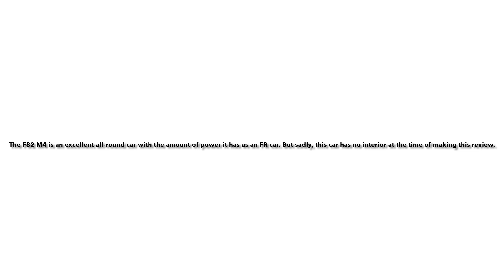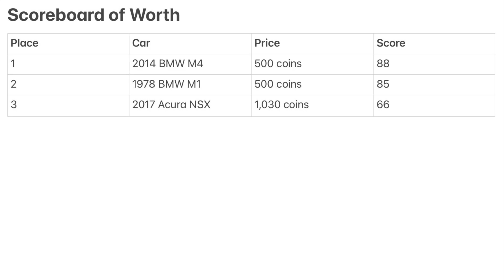Coin Car Review Episode 3: BMW M4 - Assoluto Racing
The successor to the E92 coupé 3 Series model, packing slightly more performance than imagined at the time.